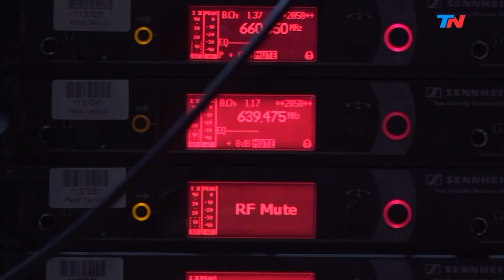Alejandra Juarez, rescatista de animales | HORA 25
Programa de "Hora 25" emitido el Jueves 27 de Junio de 2019.